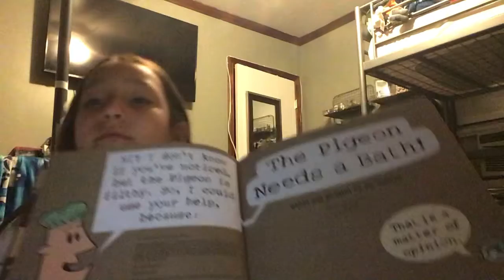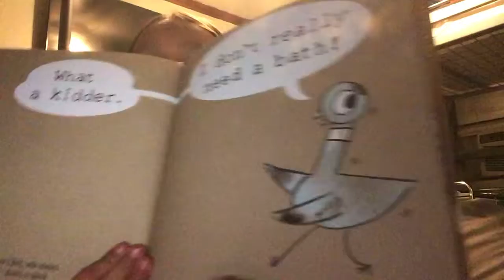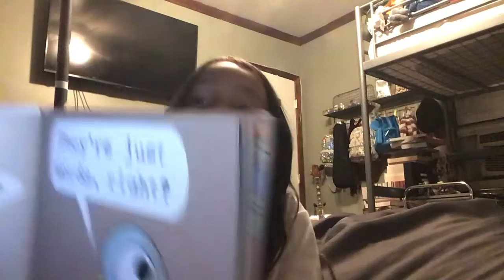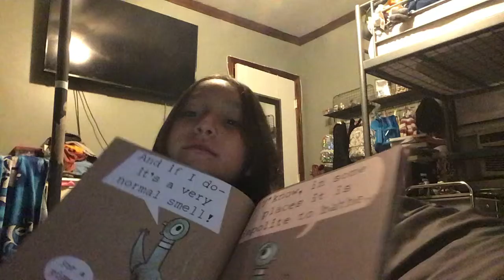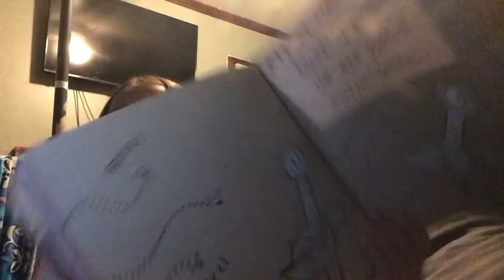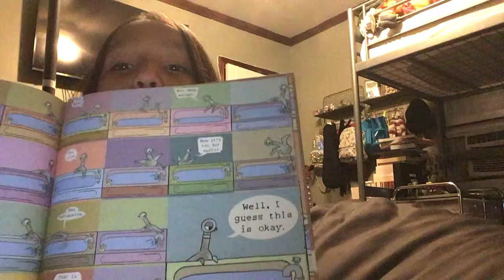ThePigeon ￼￼”The pigeon￼ needs a bath￼￼”